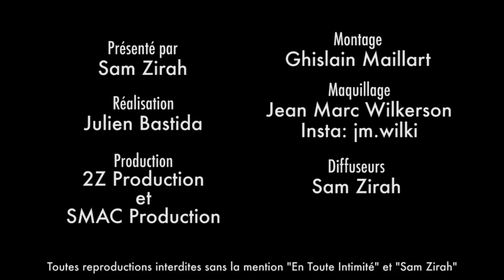Des photos et vidéos HOT de Adixia vont fuiter ? Choquée, elle réagit face à Nadège Lacroix !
Découvrez la réaction déstabilisante de la Djette, quand, face à Nadège, elle apprend le pire la concernant…

Snap: samzirah

Crédits:
Extrait: (Nadège Lacroix - La Villa Des Coeurs Brisés - TFX)